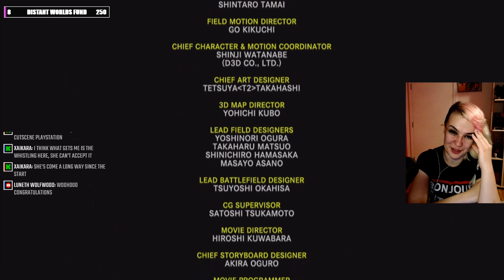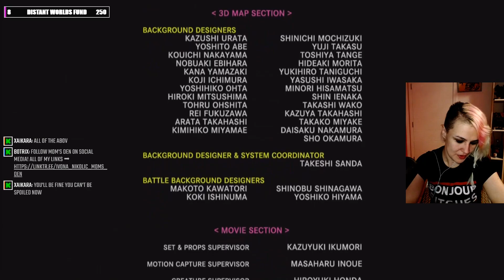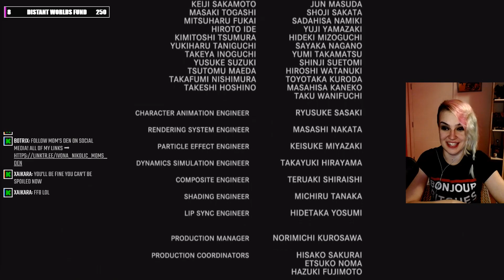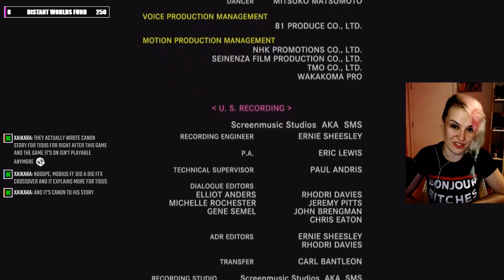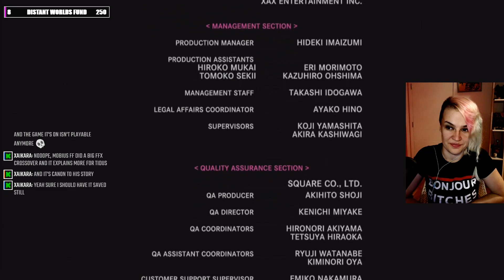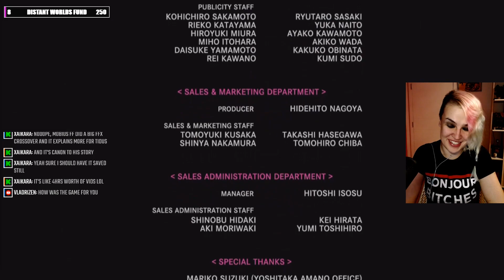Reacting to FFX FINALE! 🥺 *SPOILERS*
Reacting to the final moments of Final Fantasy X. Spoilers ahead!

content!